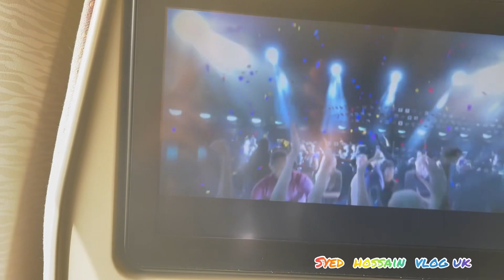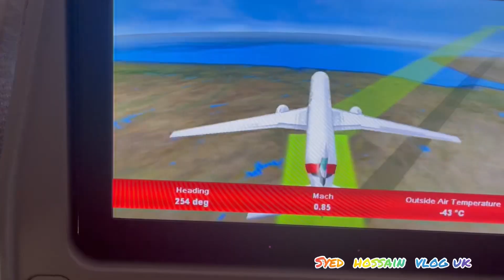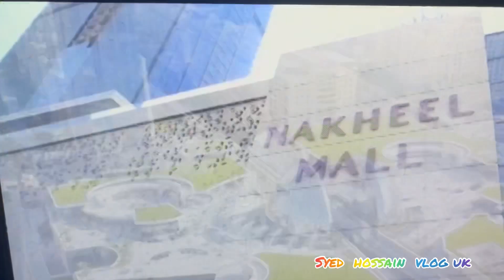Dhaka to Dubai traveling Emirates airlines।। ঢাকা থেকে দুবাই ভ্রমণ।। syed hossain vlogs uk🇧🇩🇦🇪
Assalamualaikum everyone. Asa kori sobai valo achen.Azke amta Dhake theke Dubai jassi. Tai amader puro journey ta share korlam. Asha kori apnader valo lagbe. Tai amr puro video ta apnader sathe amar vlog er madhome share korlam.